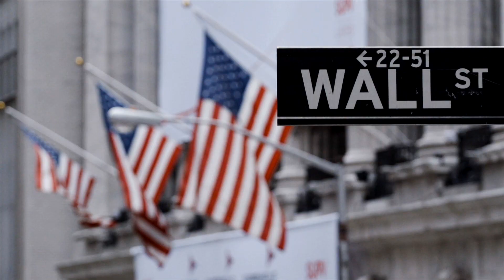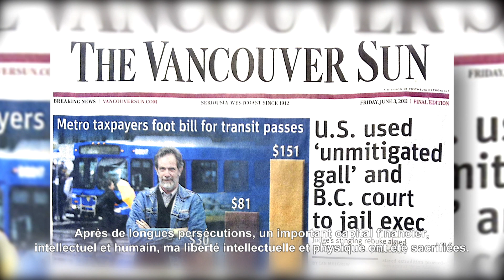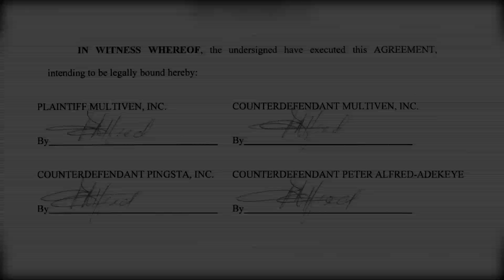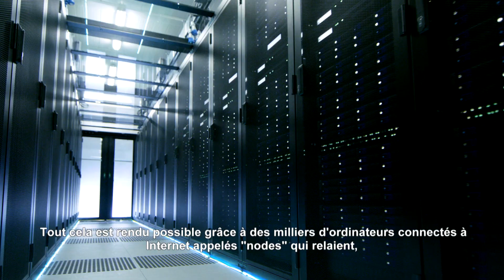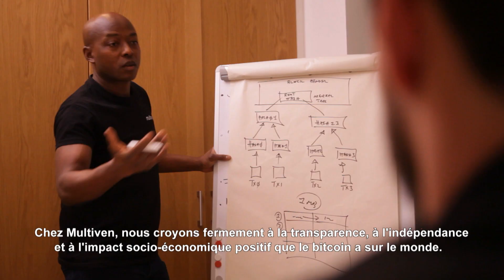Multiven ICO - Bitcoin Nodes' Cyberdefense & first Blockchain-based IT Marketplace - French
Introducing the world’s first blockchain-based marketplace for the global $3 Trillion IT products and services Industry.
Transaction fees will fuel the cyberdefense of Bitcoin nodes on Earth and in Orbit.

Got a question ?

Meet us in Paris at the ICO THURSDAYS on the 19th of July :